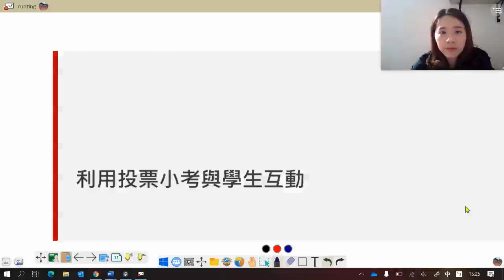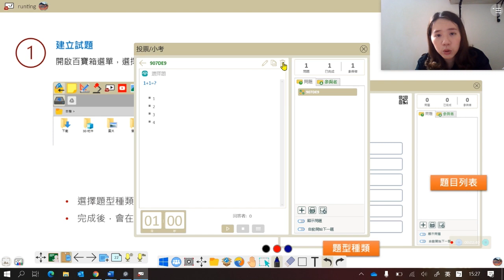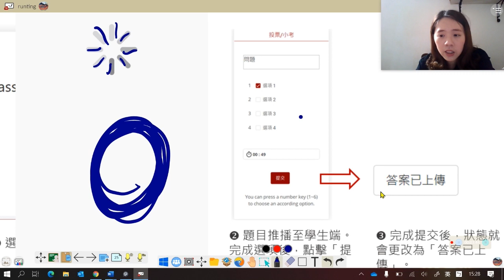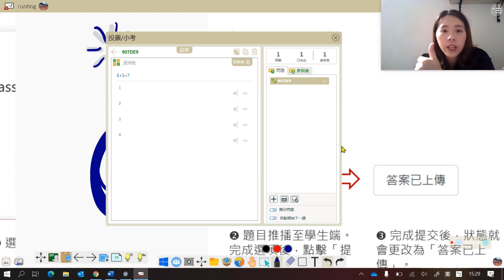【myViewBoard 數位白板】W17 投票小考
不同於上一集隨堂測驗，是透過手寫出題的方式和學生進行課堂間的教學互動，本集投票小考功能，讓您可以透過選擇題的方式和學生進行師生問答！

myViewBoard 數位白板，是專為 Windows 使用者打造的全方位數位教學平台，提供替教師量身打造的各項強大工具，如影音輔助平台、內建 Chromium 瀏覽器、YouTube 影片搜尋列、15個適合各科目的小工具，以及方便 PPT 教學輔助使用的 myViewBoard 浮動工具列等，是追求完整數位備課體驗、及豐富教學功能的教師之最佳選擇！

推薦給：

◾ 擁有 Windows 10 以上作業系統電腦的老師​
◾ 只想學一套軟體就能滿足大部分數位教學需求的老師​
◾ 想搭配學校的互動電子白板 (大屏) 進行教學的老師​